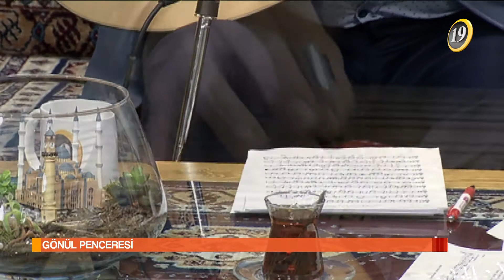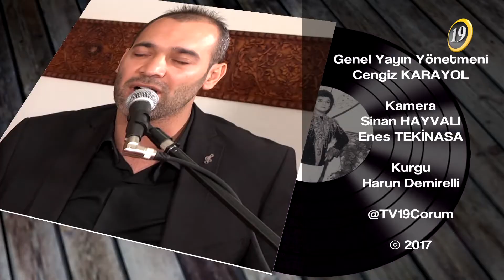GÖNÜL PENCERESİ - 4.BÖLÜM